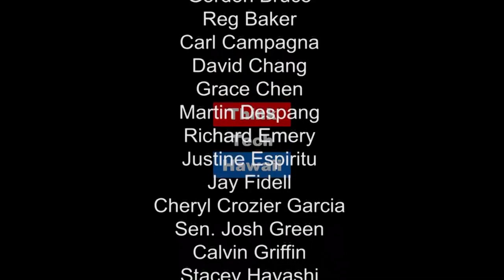The Evolution of Transportation in the Islands - Impacts of Traffic on Hawaii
Ray Tsuchiyama and Jay Fidell discuss how transportation in the islands has changed since statehood and the development we can expect going forward.